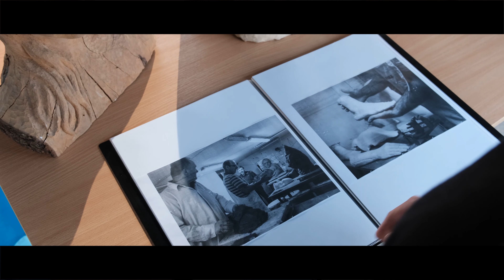Learn2Create Platform - introduction to module 4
Project Learn2Create offers a completely developed eCourse with 6 modules covering a broad range of topics.Module 4 will allow participants to learn more about VET-CCI partnerships for effective work-based learning including such topics as communication, terminology or the top skills to plan your own Continuous Professional Development.

Voice-over: Bartosz Książek
Production for ARTeria Foundation: Mateusz Paszek, WIZERUNKUJ
Project is co-founded by the Erasmus+ Programme of the European Union